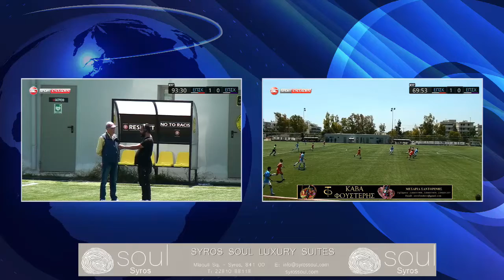Γιάννης Σιγάλας: Το άξιζε η Κ17, άτυχη η Κ15. Συγχαρητήρια σε όλους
Ο επίτιμος πρόεδρος της ΕΠΣ Κυκλάδων, Γιάννης Σιγάλας μίλησε για την εμφάνιση των Μικτών ομάδων στη φάση των 16 του Πανελλήνιου Πρωταθλήματος.
Ο έμπειρος παράγοντας φάνηκε αισιόδοξος για τη συνέχεια των Μικτών ομάδων.
Δείτε τι είπε: